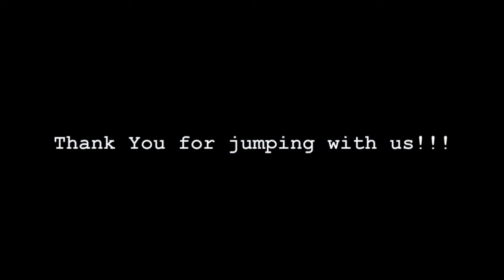Tandem Skydive| Sai from Nashville TN kbj